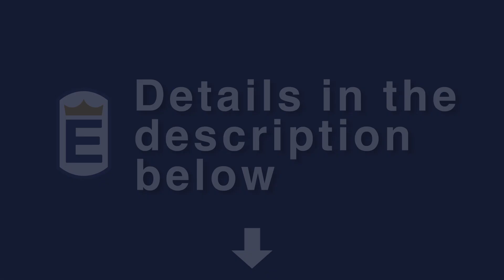Lockdown Update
- The most recent announcement means more of us can gather for church on Sundays. Please join us in person.
- Sunday School will be at the 10am service.
- GriefShare starts on Saturday the 18th of September.